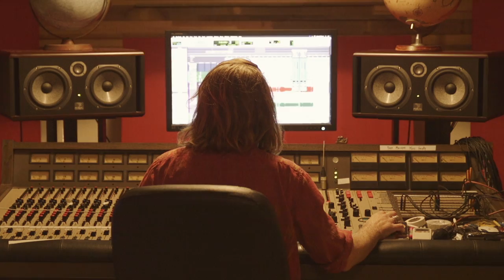Justin Yap Band - Let Love EPK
The JYB talk about their new album 'Let Love' available from 17 June 2016.

Filmed by Danny Bonnici